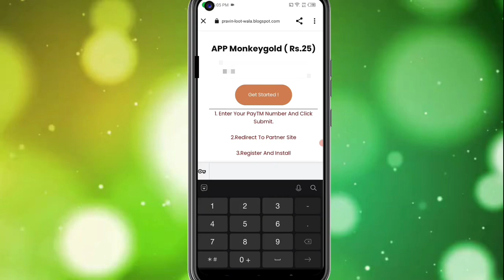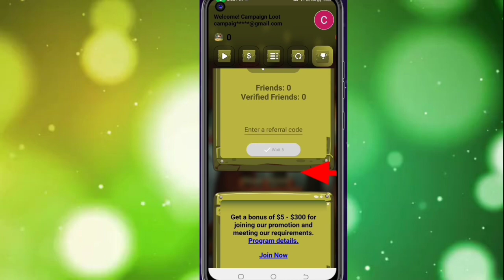🤑Today New Campaign Loot Offer 25₹+25₹+₹ Instant Paytm Cash || Tasks💰Campaign BUG|| New Paytm app